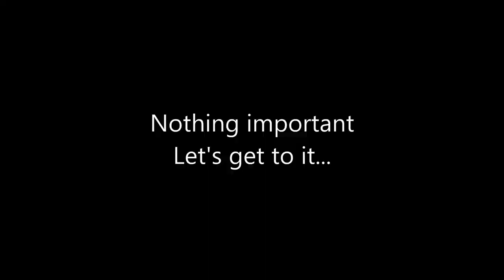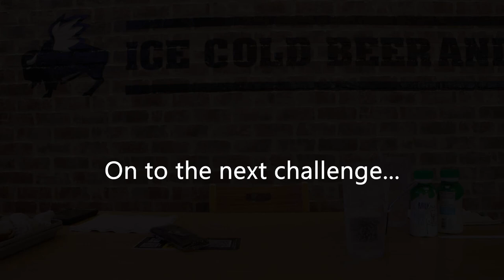Carolina Reaper Blazin Challenge - Buffalo Wild Wings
I decided to try out the Carolina Reaper Blazin Challenge at Buffalo Wild Wings in Sheboygan, WI.

To try the challenge you must sign a rules agreement and liability waiver.

The rules for the challenge at the Sheboygan BWW location were as follows. The quantity/time for this location were slightly different than the website indicated (Website says 10 wings/5 mins as of 3/15/21).

RULES: Participants must eat twelve (12) Carolina Reaper wings in six (6) minutes or less. Participants will be timed by a Buffalo Wild Wings franchise employee or corporate team member. Participants must follow the following rules:
1)    Remove all wing meat from the bone, with the mouth only, subject to a Buffalo Wild Wings franchise employee’s or corporate team member’s discretion.
2)    Anyone who vomits or regurgitates during the course of the Challenge is automatically disqualified.
3)    No drinks of any kind can be consumed while participating in the Challenge and bathroom breaks are not permitted.
4)    Other than the wings, during the Challenge, participants cannot use any other food, condiment, or sauce, including, but not limited to: celery, bleu cheese or ranch dressing.

The songs that I've been able to identify during the editing process were "It's My Life" by No Doubt, and "Wild Things" by Alessia Cara. If you like the songs, please support the artists legally.